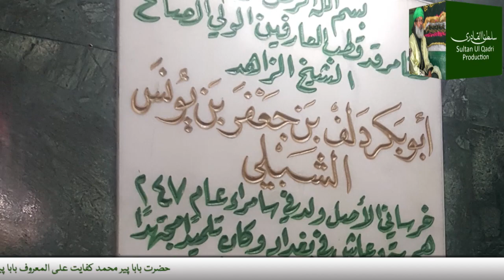Hazrat Sheikh Abu Bakar Shibli rahmatullah alaih | Baghdad Shareef,Iraq | Sultan Ul Qadri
The Holy Shrine of Hazrat Sheikh Abu Bakar Shibli r.a with Hazrat Baba Peer Khawaja Muhammad Qadir Ali Sultan Ul Qadri.

Audio: Sultan Ul Qadria Studios.
DOP: Sultan Ul Qadri Production